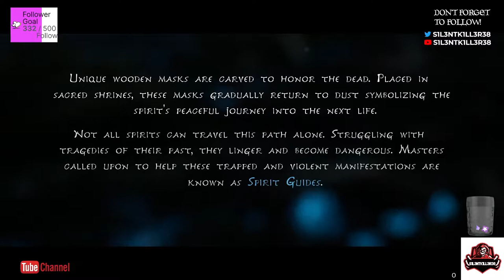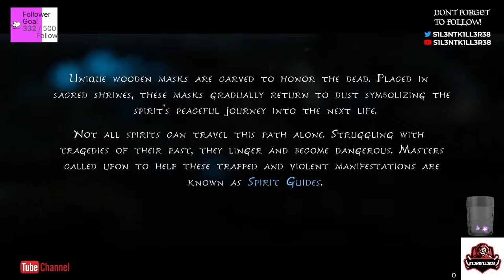kena bridge of spir part 1 ps4-No Commentary